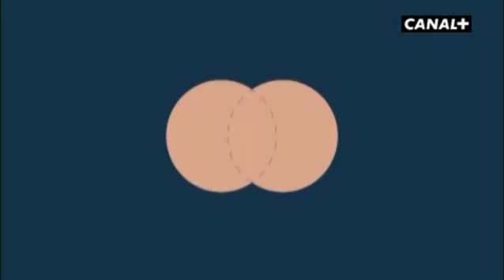MENÚ STEREO - Iván Ferreiro y Egon Soda | CANAL+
Iván Ferreiro y Egon Soda cantan juntos "Escuela libre de enseñanza".

E hicieron un pescado... ;)

canalplus.es/menustereo